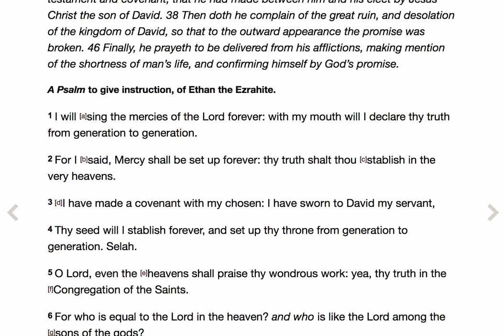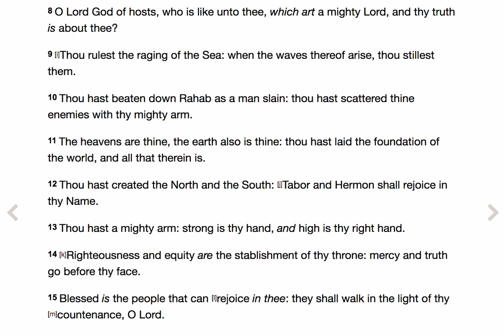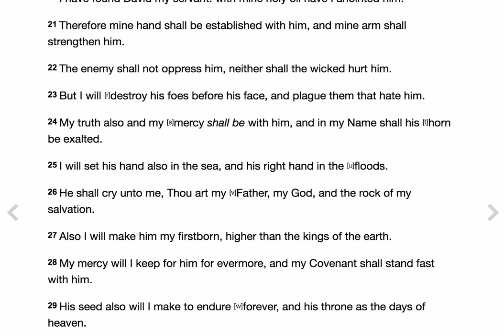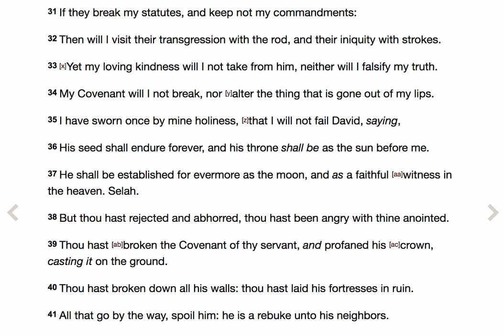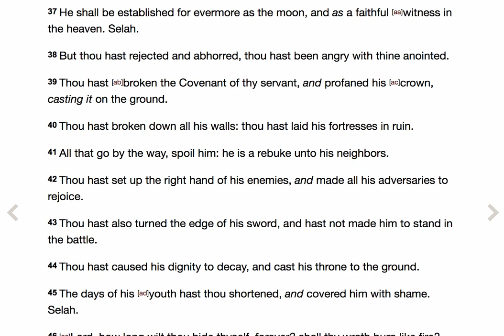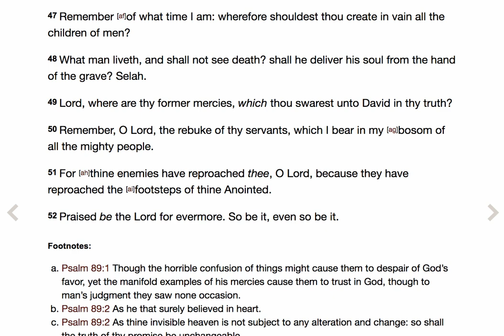Word For Today: Psalm 89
1 I will [a]sing the mercies of the Lord forever: with my mouth will I declare thy truth from generation to generation.

2 For I [b]said, Mercy shall be set up forever: thy truth shalt thou [c]stablish in the very heavens.

3 [d]I have made a covenant with my chosen: I have sworn to David my servant,

4 Thy seed will I stablish forever, and set up thy throne from generation to generation. Selah.

5 O Lord, even the [e]heavens shall praise thy wondrous work: yea, thy truth in the [f]Congregation of the Saints.

6 For who is equal to the Lord in the heaven? and who is like the Lord among the [g]sons of the gods?

7 God is very terrible in the assembly of the [h]Saints, and to be reverenced above all that are about him.